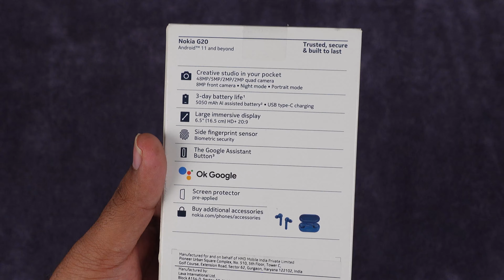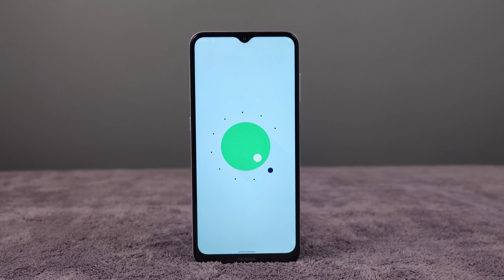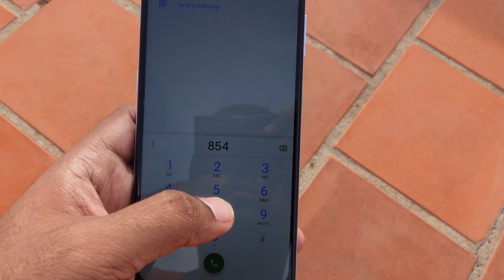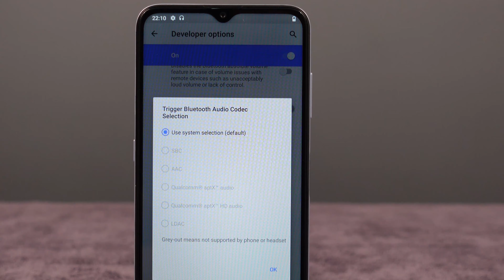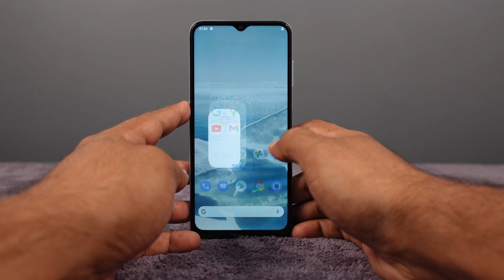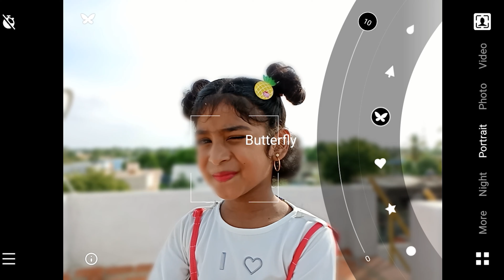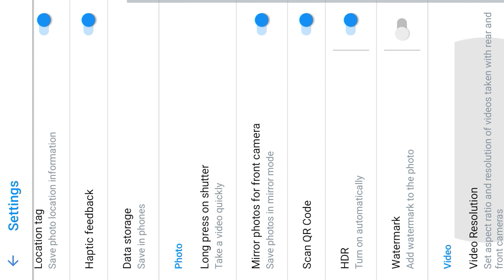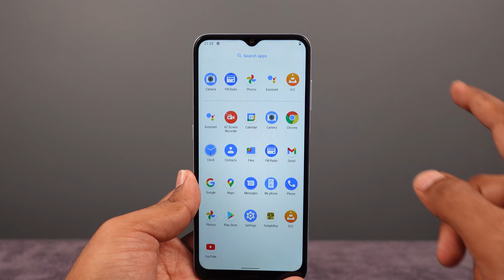Nokia G20 | Ultimate Unboxing and In-Depth Review - Tamil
Buy this Phone On Offer:
Friends Mobiles, Karaikudi